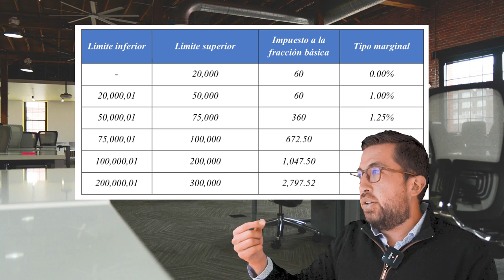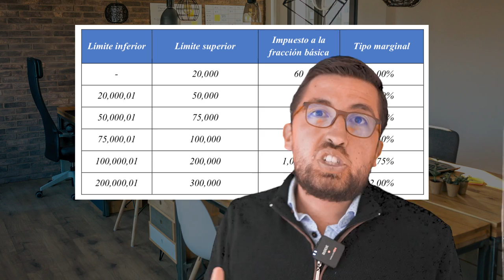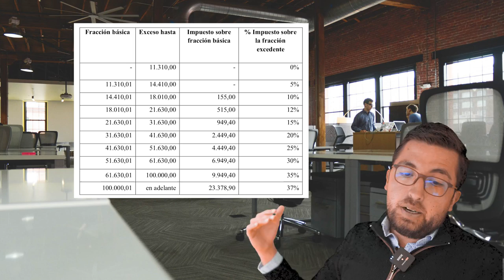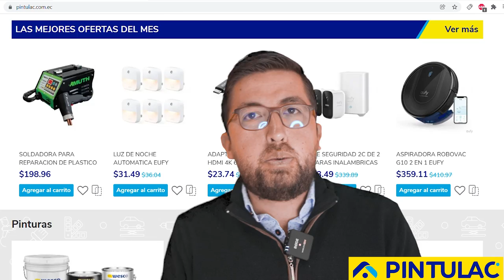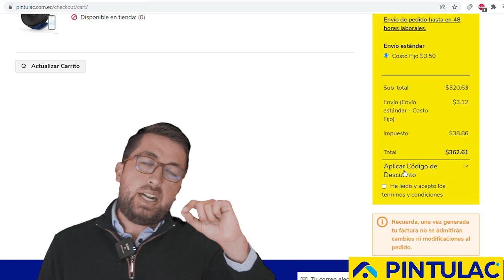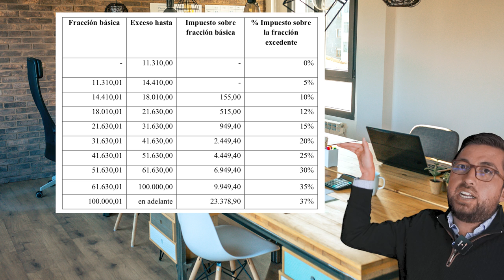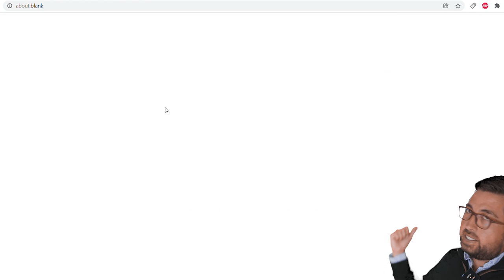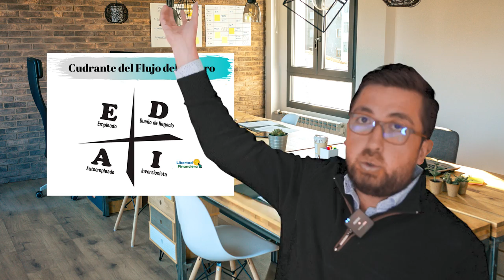TIPS para Emprender en Ecuador RIMPE SAS - ConfeMEMErencias 💰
Hoy te doy algunos tips para tu emprendimiento en ecuador 2022. Hablaremos sobre impuestos, el nuevo RIMPE, si necesitas abrir una SAS y muchos temas más que como emprendedores Ecuatorianos necesitamos saber.

- Registra tu marca y servicios para emprendedores ecuatorianos en mi página